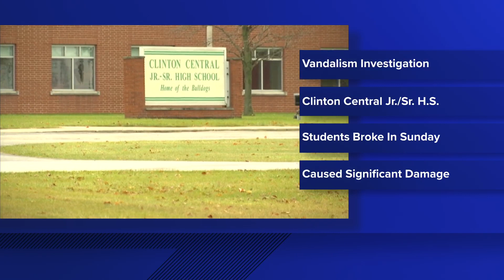Students vandalize Clinton Central Jr./Sr. High School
School administrators in Clinton County are investigating an extensive case of vandalism in a high school late Sunday.